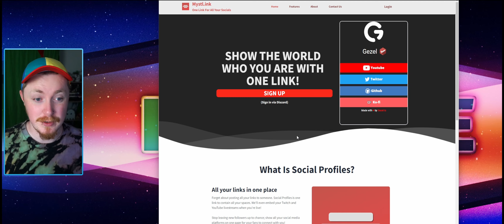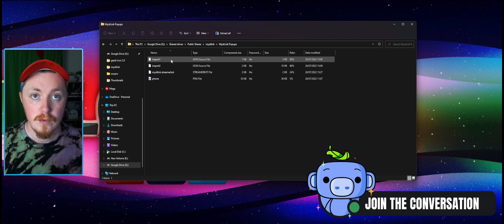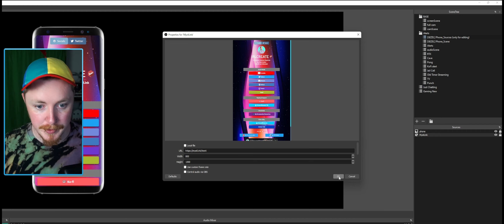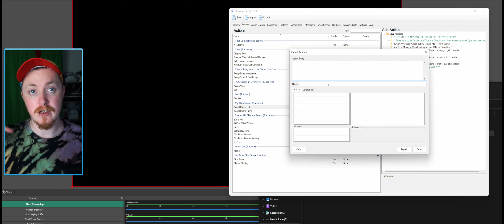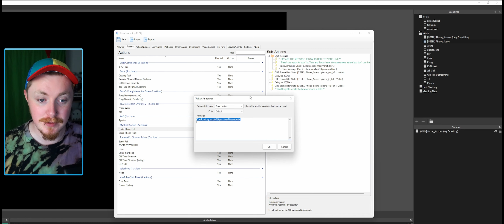Social Pop Ups ON STREAM w/ Streamer.bot & Mystl.ink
923 Views - Jul 28, 2022

All the details can be found below!

Needed plugins!

📋VIDEO OVERVIEW📋
Today we talk about fixing your streams in an apsect not discussed enough; social posting. Stop posting all your social links separately and get a one link solution. Linktr.ee and alternatives lock a lot behind paywalls and at Gezel were working on making a much better alternative. This video highlights that and gives you a free alert to showcase all your socials in one click!